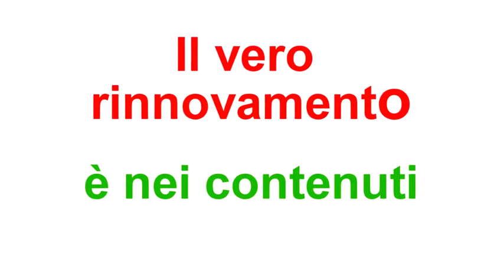Rinnoviamo i contenuti! TuttiXBersani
Il video realizzato dal Comitato Aretino per Pier Luigi Bersani